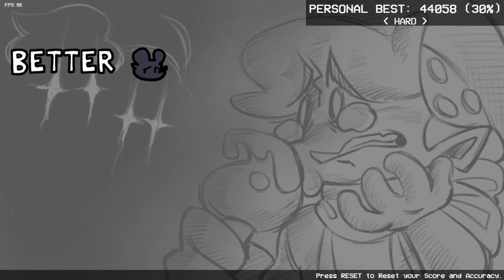FNF VS Soft Mouse OMG YES MORE SOFTY AND A De-depressed mouse?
just saying I like the softy mod and i can relate it little parts though not as a artist just some things that is for reals though the mod is pretty cool and just saying I defiantly want to play more of softy like and subscribe for more of this mod and i hope you all enjoy and enjoyed the video